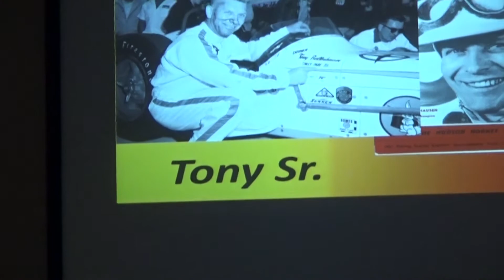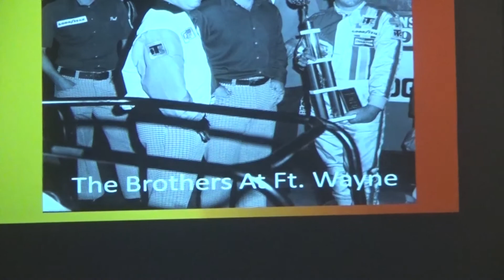Storytellers - Merle Bettenhausen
Merle Bettenhausen talks about his book: Tony Bettenhausen & Sons: An American Racing Family Album as well as Special Guests being mentioned